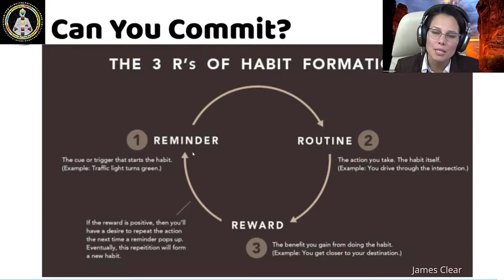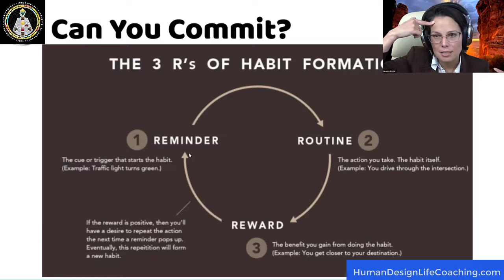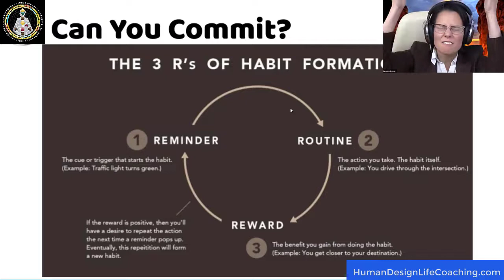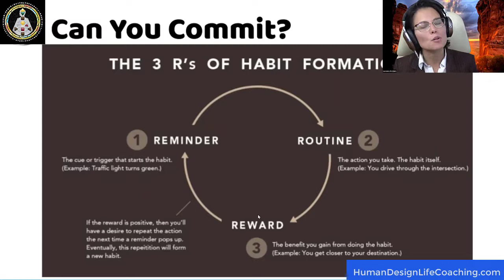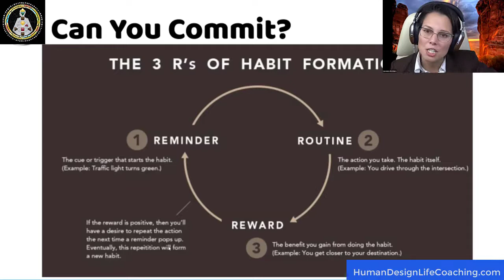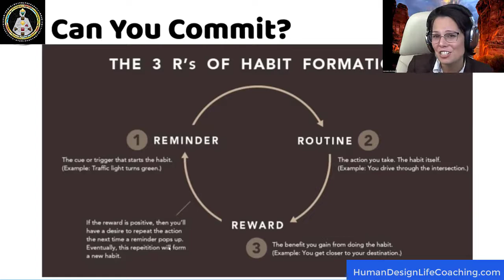How to Change Your Habits using Human Design System